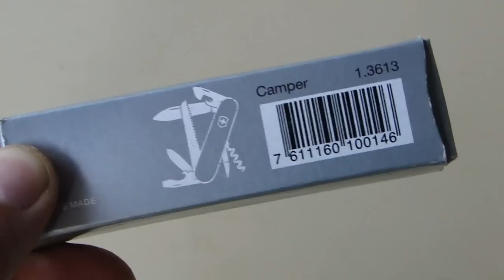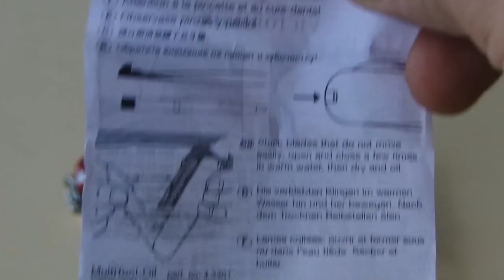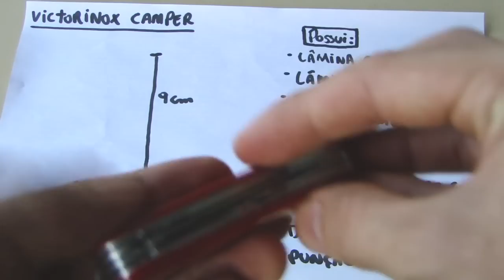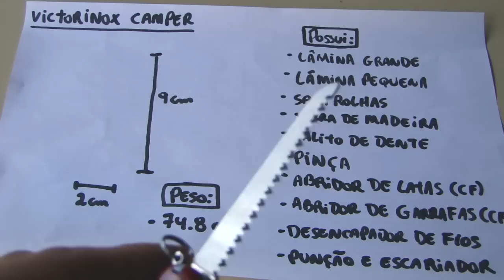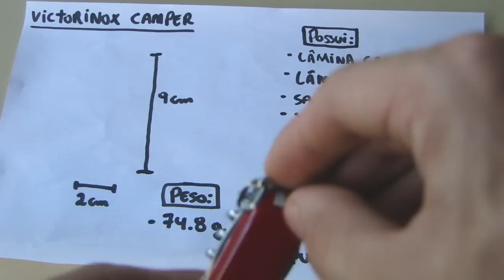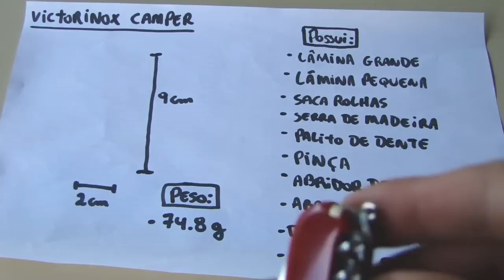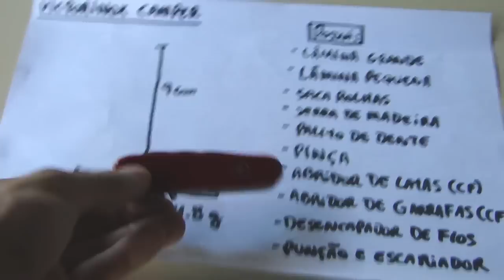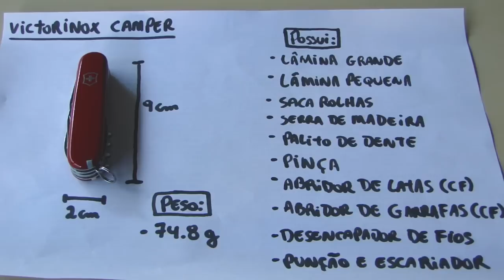Review: Canivete Victorinox Camper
Espero que gostem do vídeo, qualquer dúvida basta comentar aqui ou no blog. Lembrem-se de nos ajudar clicando em "gostei" aqui em cima!